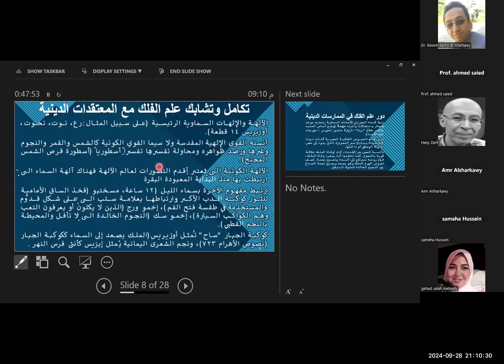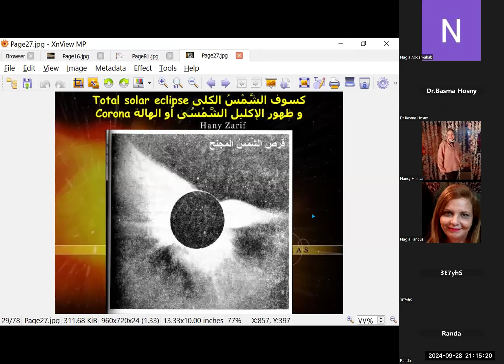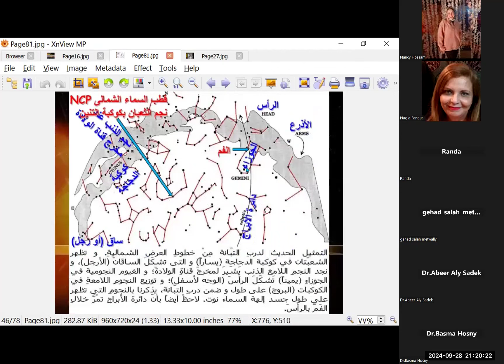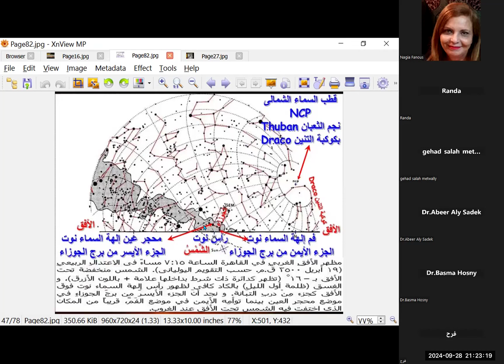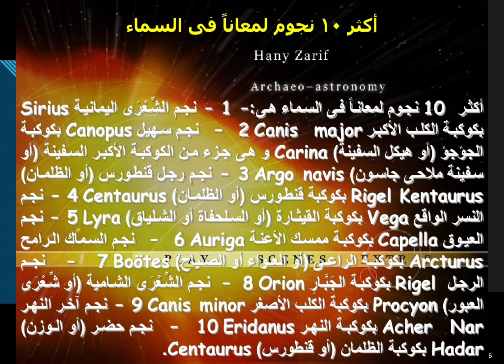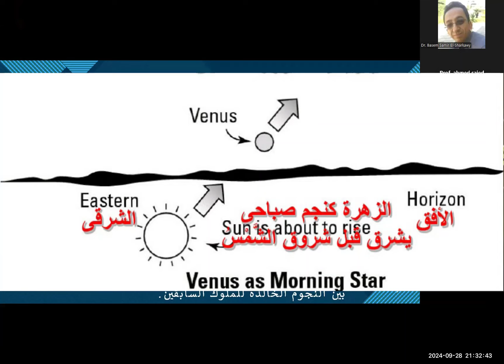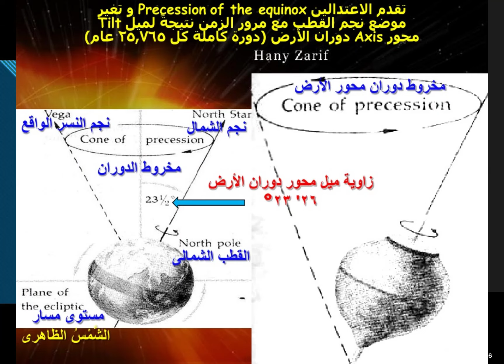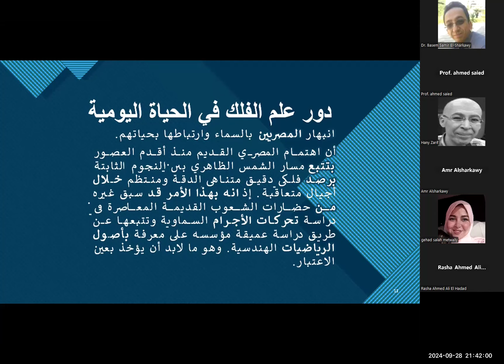2024.09.28 -18 ما بين الفلك والدّيانة المِصْريَّة القديمة (ج2/ 4) أ. هاني ظريف (مصر)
من فعاليات المؤتمر الدّولي الرّابع (4th Conference)
لجروب "آثار وحضارة مصرية - Egyptology"
المعنون
"الديانة المصرية القديمة حتى نهاية العصر البيزنطي"

By:
Dr. Basem Samir El-Sharkawy
Lecturer of Egyptology, Coptology, Christianity and
Editor-in-Chief of JACI-CCF (Egypt).